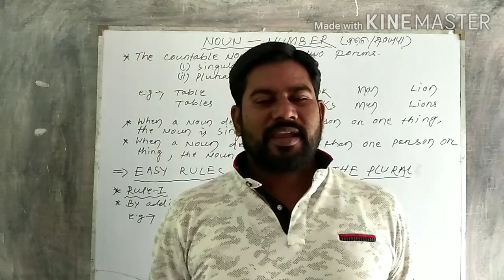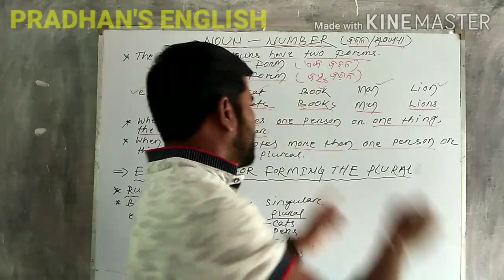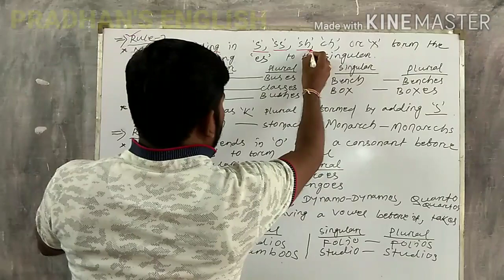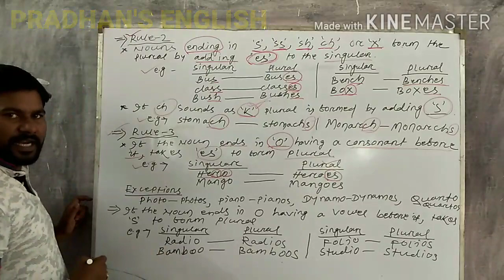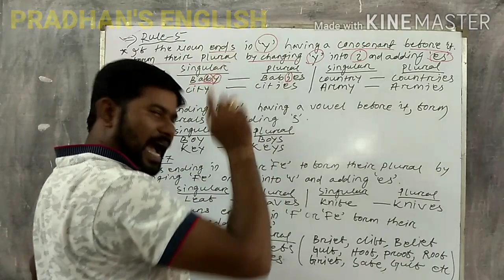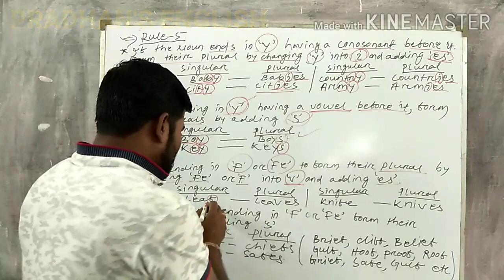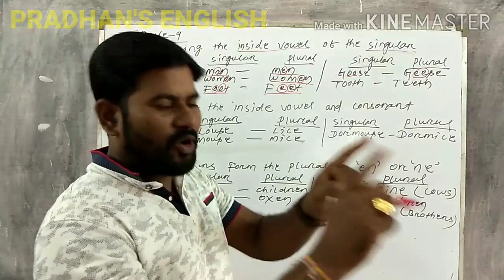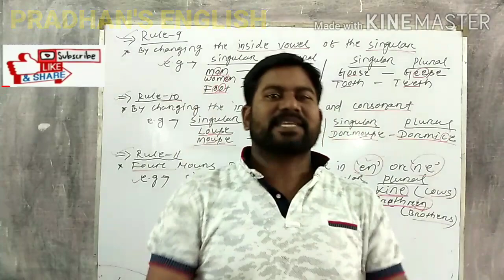NOUN-NUMBER (SINGULAR AND PLURAL FORM ), (NOUN-PART-6) CLASS-1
I have discussed abou NOUN-NUMBER (SINGULAR and PLURAL FORM ) and Easy Rules for changing Singular Form to Plural From.

It will be useful for School, College and Competitive Students.

It is also meant for D.EL.ED and B.ED aspirations.

It will provide Basic concept about Singular and Plural Form of Noun.

LINKS :-

NOUN- (PART-1)

NOUN-(PART-2)

NOUN-(PART-3)

NOUN-(PART-4)

NOUN-(PART-5)

If any doubt, query and suggestion, you can write in comment section.